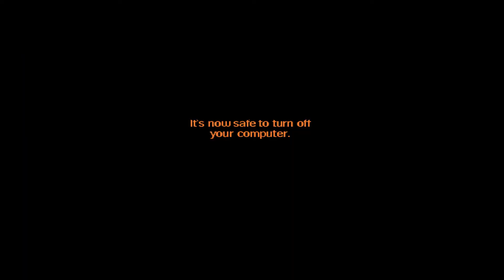Moonhorse Reads: "Sonic High School - Remastered" - Chapter 1